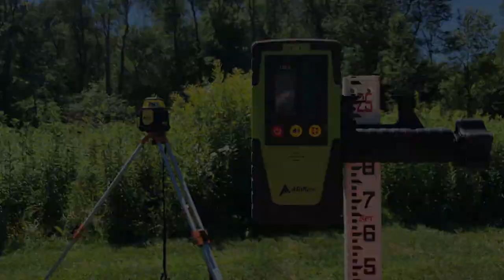RIver Stewards of Tomorrow 2018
HVA's "River Stewards of Tomorrow" interns talk about their experiences in the field, and how the summer prepared them for the future.